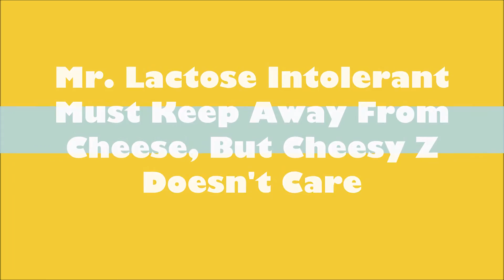Trailer - The Adventures of Cheesy Z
Will Cheesy Z Succeed At Forcing Everyone To Enjoy Cheese?